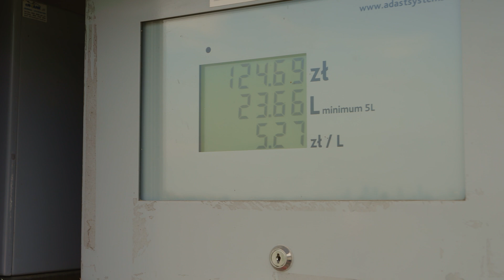Tankowanie - odcinek 2 - Od zera do PPL(A)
Witajcie w naszej nowej serii filmów, która przybliża nas do wielkiej przygody, jaką jest lotnictwo, z zachowaniem wszelkich obowiązujących zasad i procedur.
W odcinku drugim opowiemy wam o procesie tankowania, rodzajach paliwa, a na koniec zatankujemy samolot.

OPIS PROJEKTU:
"Od zera do PPL(A)" przybliża nas do wielkiej przygody, jaką jest lotnictwo, z zachowaniem wszelkich obowiązujących zasad i procedur. Pilot Aeroklubu Warszawskiego posiadający licencję PPL(A) wraz z kapitanem Boeinga 737, a równocześnie doświadczonym instruktorem pilotażu, prezentują pełne przygotowanie naziemne oraz podstawowe procedury w czasie lotu.

Fly Safe!

ROZDZIAŁY:
0:00 Witamy
0:15 Intro
0:30 Wstęp
0:58 Rodzaje paliwa
1:15 Rotax 912
2:05 Sprawdzenie ilości paliwa
2:55 To ile zatankować?
3:35: Rozpoczynamy tankowanie
4:55 Sprzątamy sprzęt
5:27 Sprawdzamy odstoje
6:40 Woda w AVgas'ie
7:10 Woda w benzynie UL
7:50 Zakończenie

UWAGI:
Pamiętajcie, że procedury dla każdego samolotu mogą być różne. Jeżeli Twój instruktor mówi inaczej, nie oznacza to, że nie ma racji. Zawsze obowiązuje nas instrukcja użytkowania w locie danego statku powietrznego. Nasz materiał nie zastępuje ani zapisów Programu Szkolenia do licencji PPL(A) Aeroklubu Warszawskiego, ani samego szkolenia, a przepisy z czasem mogą się zmieniać.